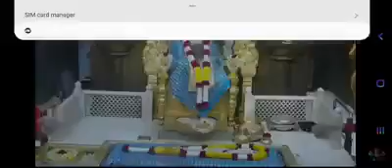Shirdi Sai Baba Aarti Darshan -4/1/2020